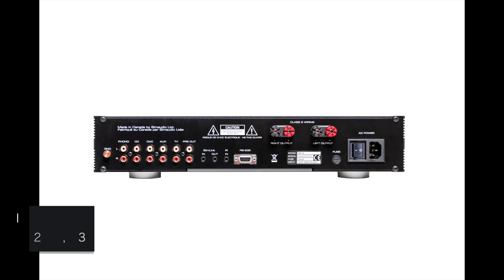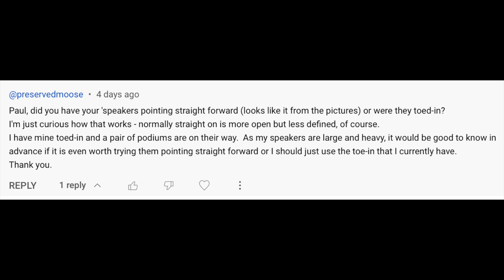HiFi NEWS, ETC.: MOON, ERZITICH, ORCHARD, TELOS, TOWNSHEND PLUS VIEWER QUESTION & TRIVIA!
Got four News items for you plus a Viewer Question and Trivia!

VIDEO CONTENTS
00:00 - Introduction
00:15 - Trivia Question
HiFi NEWS
1:00 - Orchard
2:42 - Telos
5:21 - Erzetich
6:44 - Moon
VIEWER QUESTION
7:47 - Townshend
THE LONG GOODBYE
10:56 - Trivia Answer & Future Video

IMAGE CREDITS
Image by jumpinjake from Pixabay
Image by skivebysonali from Pixabay
Image by Pexels from Pixabay
Image by eloigomez_ from Pixabay
Image by stokpic from Pixabay
Slade - AVRO - Licentie voor afbeeldingen van de Beeld en Geluidwiki